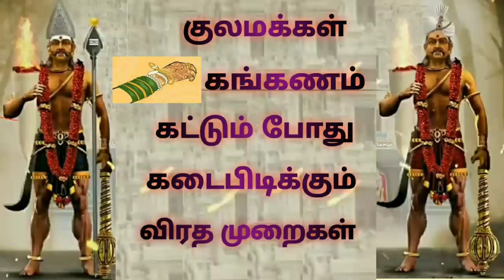கங்கணம் கட்டும் போது கடைபிடிக்கும் விரத முறைகள்